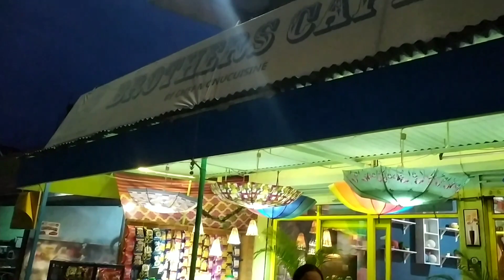Lunch With Lite Sharukh Khan Of Kullu || I.O.K Vlogs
INSTAGRAM ACCOUNT'S

Mahendar Thakur